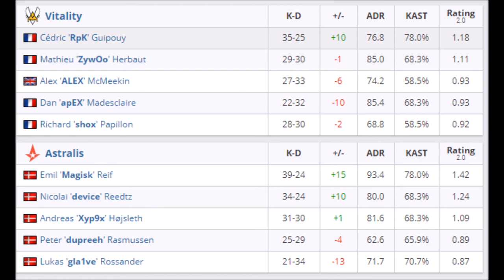POV - Magisk (Astralis) (VERTIGO) x viltality - IEM Katowice 2020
POV - Magisk (Astralis) (VERTIGO) -  IEM Katowice 2020
x Team Vitality

* Group A upper bracket semi-final
1. Vitality removed Train
2. Astralis removed Mirage
3. Vitality picked Overpass
4. Astralis picked Vertigo
5. Vitality removed Inferno
6. Astralis removed Dust2
7. Nuke was left over